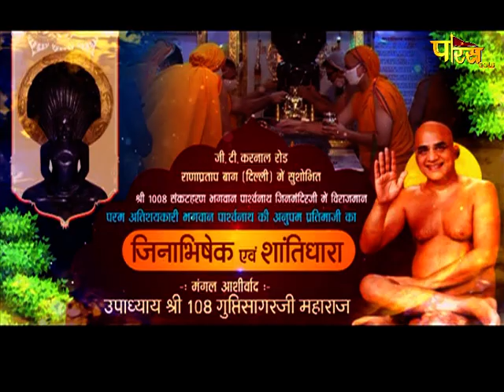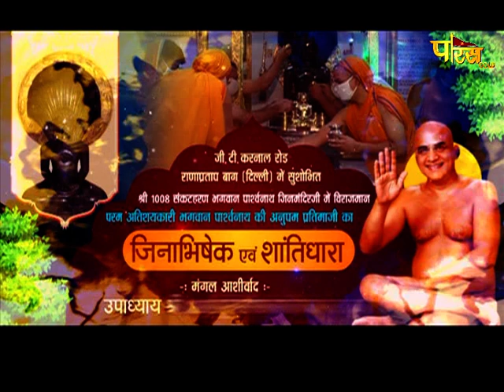Jin Abhishek Shantidhara Ranapratap bag (Delhi)| जिन अभिषेक एवं शांतिधारा | (24 जुलाई 2021,शनिवार)